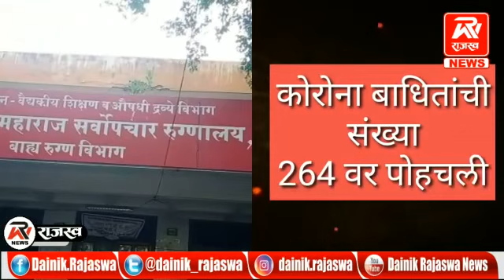अबब इतके वाढले कोरोनाचे रूग्ण